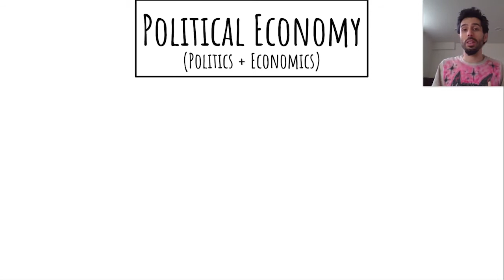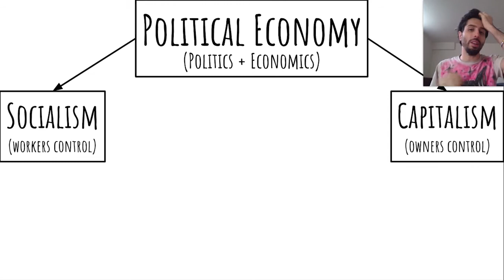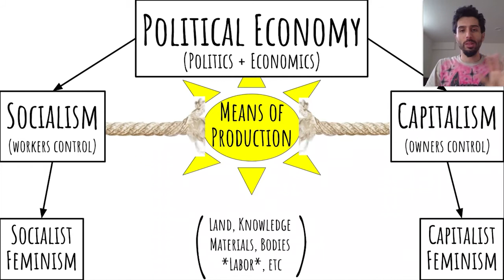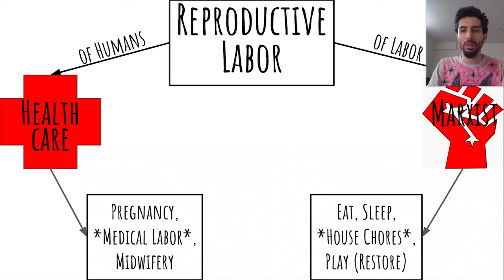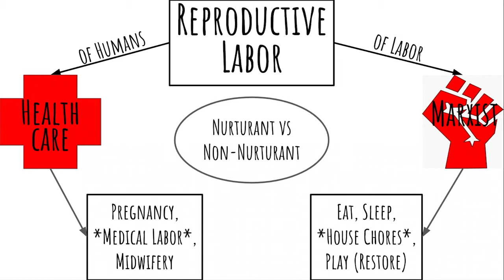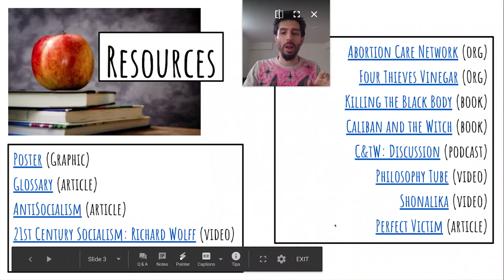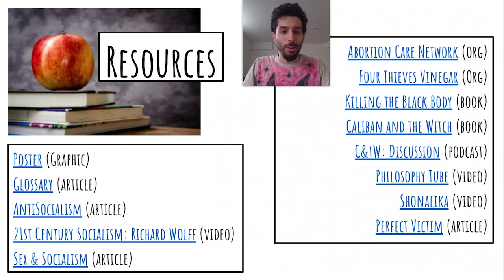(Marxist) Reproductive Justice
The first of MySexBio's series, F*cking C*pitalism! We discuss Reproductive Labor both in terms of Healthcare, and in terms of a Marxist analysis

Notes:
0:00 - Intro + Disclaimers, + a Supreme Court Fuck Up
2:27 - Political Economy Intro
9:45 - Reproductive Labor: Health vs Marxist
12:48 - Nurturant vs Non-Nurturant
15:10 - Resources Walkthrough

Reflection Questions:
How has/does Capitalism affect your sexuality and reproductive health?
How has/does reproductive justice affect you and your sexuality?